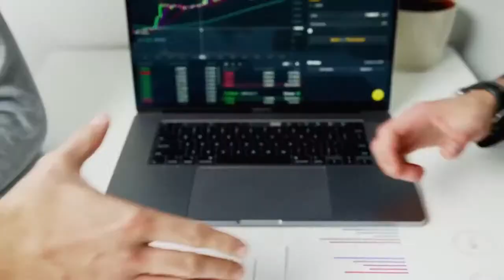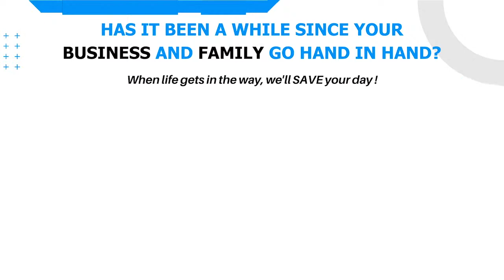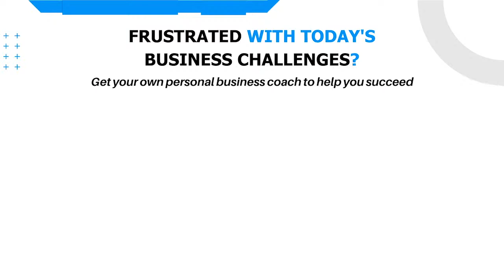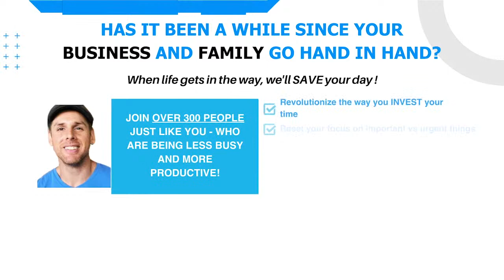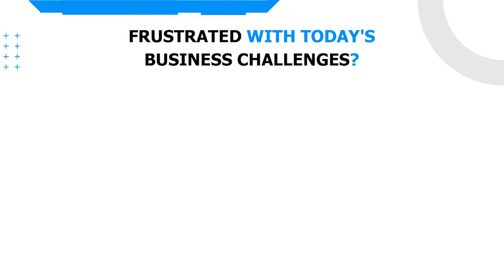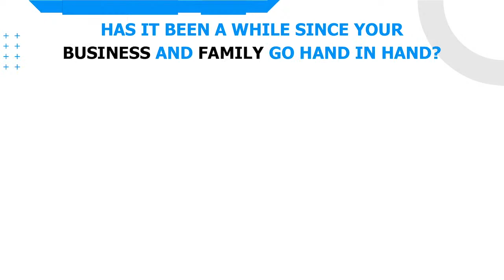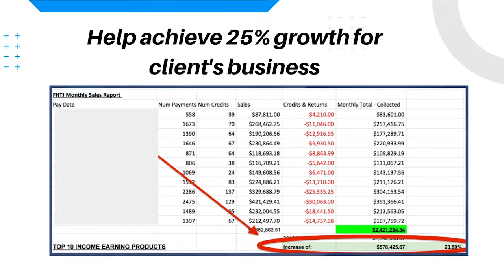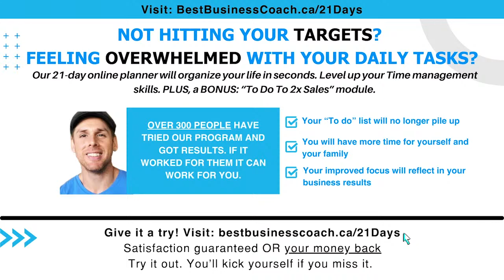Building A World Class Brand - With Dmitriy Kozlov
Today we are joined by my friend, serial entrepreneur and spoken word artist. Dmitriy Kozlov

Dmitriy’s purpose is to accelerate the evolution of love through inspiring and empowering influencers. He does it with his latest venture Influex, which builds epic personal brand sites for online influencers.

For A Quick Way To Seriously Grow Your Business:
"Ancient Secrets Of Lead Generation:
Your Guide To Better Leads With Less Effort"

Fix your daily habits so results are automatic.

Thank you. You are appreciated.